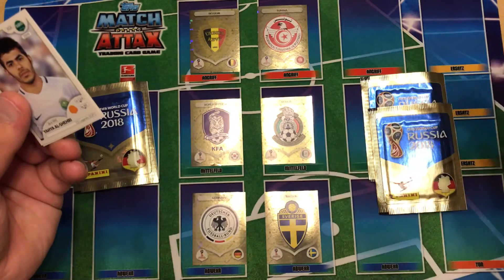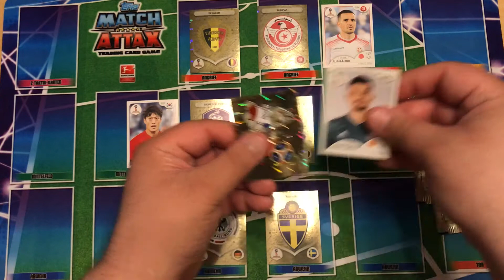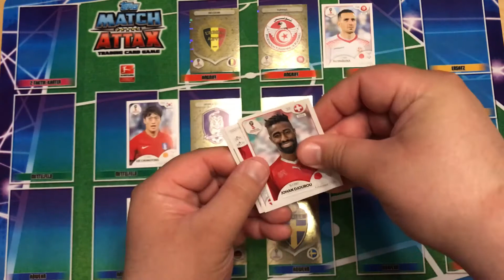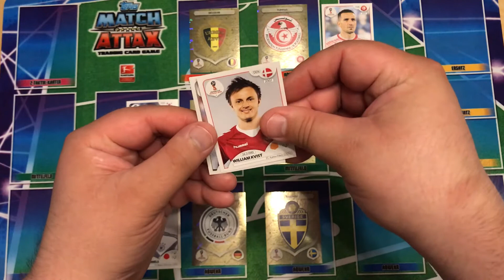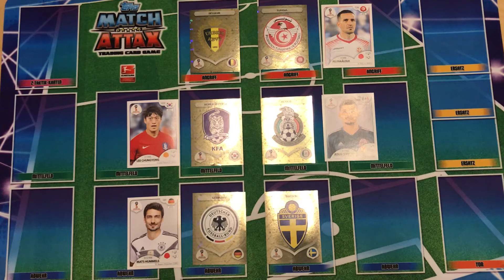Orakel - FIFA World Cup 2018: 23. Juni 2018